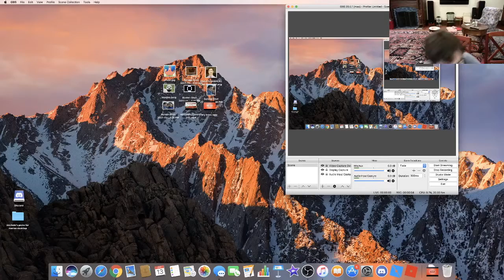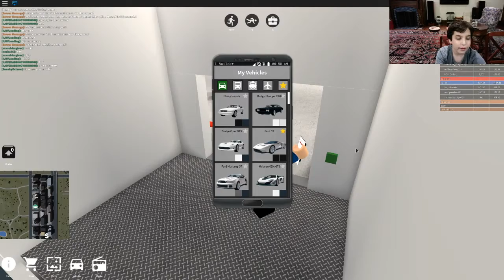To Much Driving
This video is about Me driving hundreds of miles.